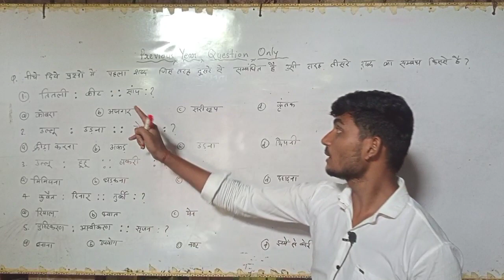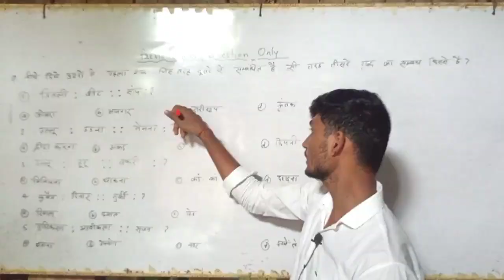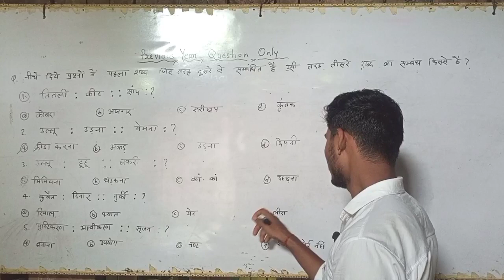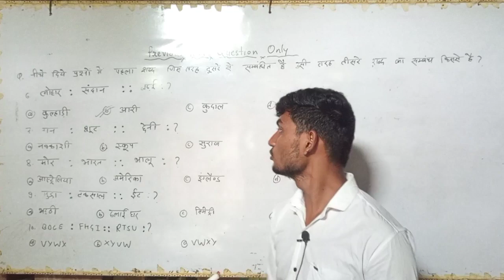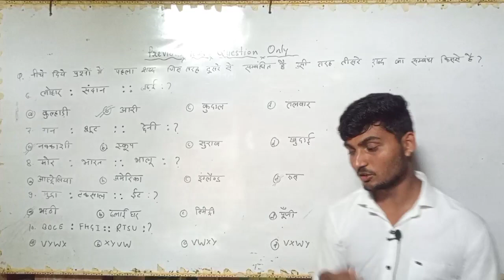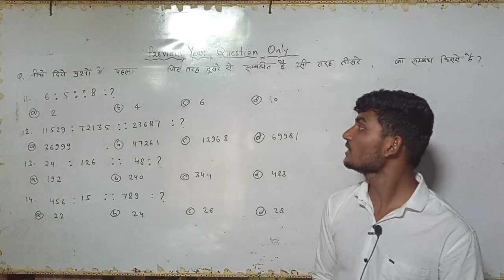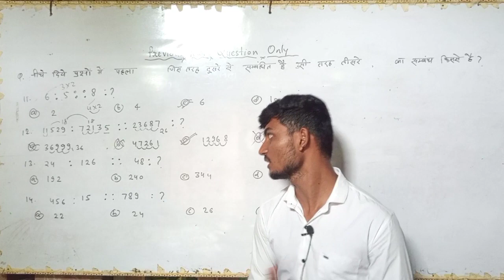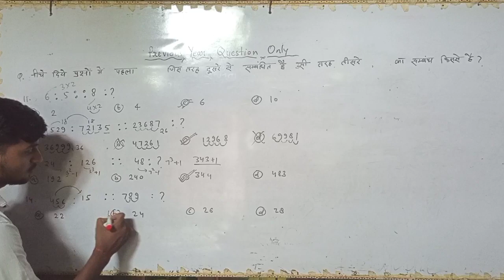UP Police Constable 2023, Analogy Reasoning Practice Set 2, UPP वर्दी सीरीज By Study With Anand Sir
up constable reasoning practice set
reasoning by abid sir
up police constable reasoning by abid sir
up police constable reasoning questions
up police reasoning questions
up police exampur
up police
abid sir exampur
up police constable 2023 vacancy
up police constable 2023 syllabus
up police constable
up police reasoning marathon
upp constable reasoning in hindi
up constable previous year question paper
up constable reasoning questions
up constable vacancy latest update
up police vacancy latest news today
up constable reasoning rojgar with ankit
up constable reasoning previous year questions
up police sipahi bharti latest update
up police constable reasoning mock test